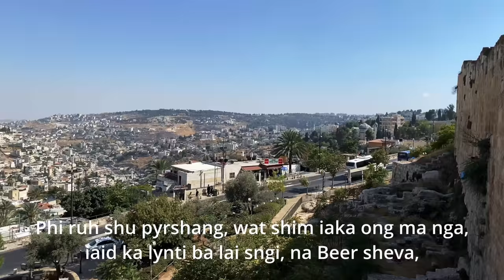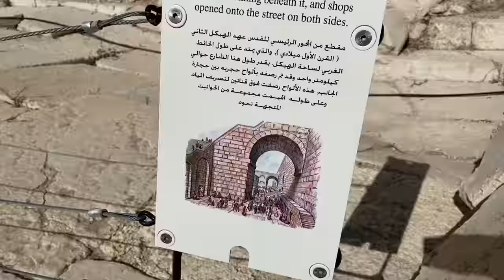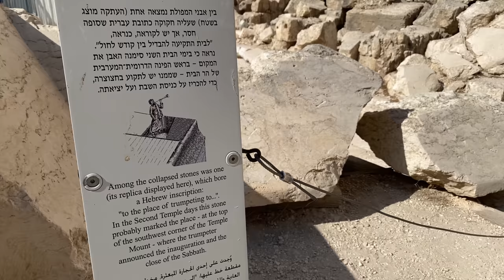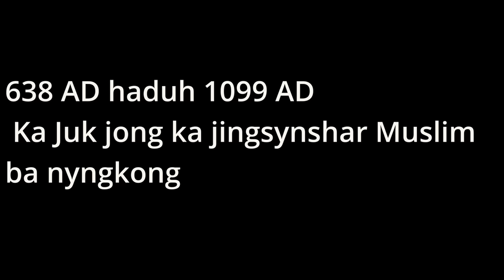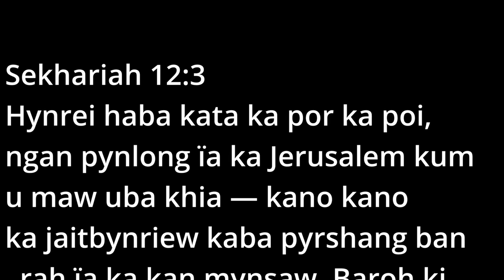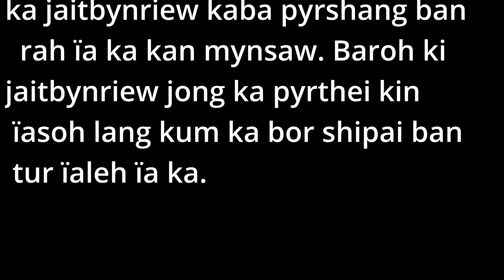Khasi: Balei ka Jerusalem ka daw jong ka jingiakhih? 4K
Ka jingbatai iaka ka daw jong ki jingiakhih ha Jerusalem Israel, khamtam u Lum ba don ka Temple u Syiem Solomon myn 3000 snem mynshuwa haka ktien Khasi. Don bun ki daw, hynrei ngin ia peit tang iaki mat ba hakhmat eh.